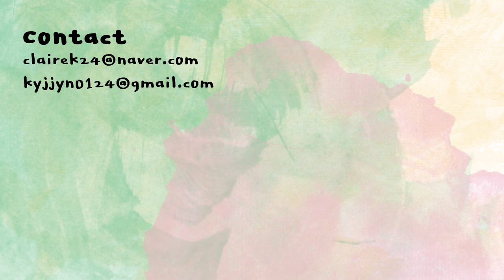립 추천 영상💄 속 깔끔한 메이크업✨같이 준비해요 | 클레어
스틸라
원스텝 프라이머
STILA
one step prime
58,000KRW

더블유랩
글로우비비 21호
W.LAB
w-snow glow BB cream no.21
20,000KRW

컬러그램
타고난 보송 블러 팩트
COLORGRAM
tagonan soft blur fact

조성아22
동공미인 브로우 메이커 펜슬 애쉬브라운
CHOSUNGAH22
donggong minn brow maker pencil ash brown
26,000KRW

미샤
컬러웨어 브로우 카라 뉴트럴 브라운
MISSHA
colorwear brow cara neutral brown
7,800KRW

아임미미
아임 멀티 스퀘어 올 어바웃 컨투어링
I'MMEME
i'm multi square all about contouring
18,000KRW

아이스타일러 로즈브라운
WAKEMAKE
eye styler 06

뿌빠
글래머로즈 뱀프 레디 투 섀도우 01
PUPA
glamourose vamp ready to shadow 01
23,000KRW

클리오
젤프레소 워터프루프 펜슬 젤라이너
시나몬코코아
CLIO
gelpresso pencil gel liner
11
12,000KRW

싸이닉
마이그라피 퍼펙트 스테이 마스카라 블랙
SCINIC
my graphy perfect stay mascara black
16,000KRW

클리오
프리즘에어 블러셔 02핑크바이브
CLIO
prism air blush 02
23,000KRW

미샤
데어틴트 매트타투 01 롤러아케이드
MISSHA
dare tint matte tattoo 01
12,000KRW

뷰티블렌더
오리지널
BEAUTYBLENDER
origial
24,500KRW

필리밀리
퍼펙트 파우더 브러시 880
FILLIMILLI
perfect powder brush 880
13,000KRW

다이소
쉐도우 브러쉬 (대)
DAISO

이니스프리
미디엄 아이섀도우 브러시
INNISFREE
medium eyeshadow brush

투쿨포스쿨
멀티 컨투어 브러시
TOOCOOLFORSCHOOL
multi contour brush
16,000